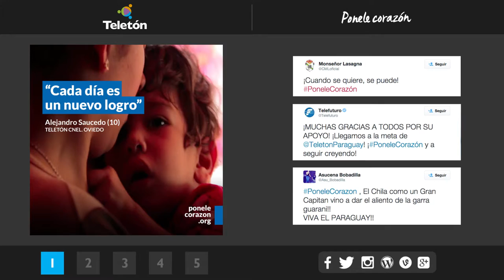Alejando Saucedo - Historia de vida Teletón 2014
Una familia de músicos se debe reconstruir de cero con la llegada de la discapacidad a sus vidas y en que los valores de la rehabilitación Teletón serán sus nuevos instrumentos.
De tal modo influyó la rehabilitación que recibió Alejandro, que su hermana mayor decidió cambiar el sueño de ser cantante popular por el de terapista físico, y así ayudar a su hermanito y a todos los demás niños y niñas que conoció a partir de su experiencia. Alejandro avanza día a día con sorprendentes logros, gracias al esfuerzo y el amor de su familia y Teletón.